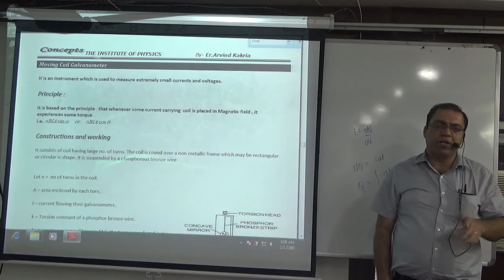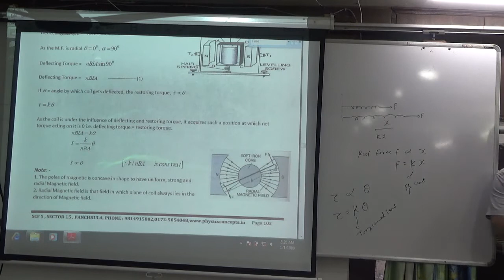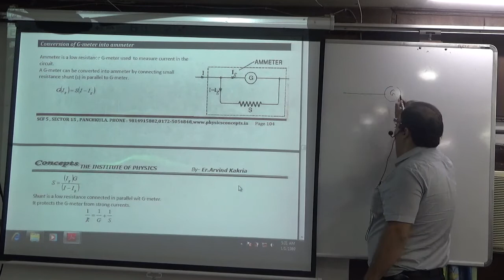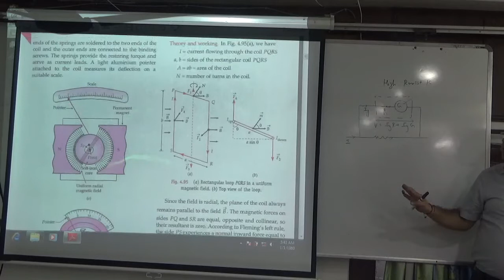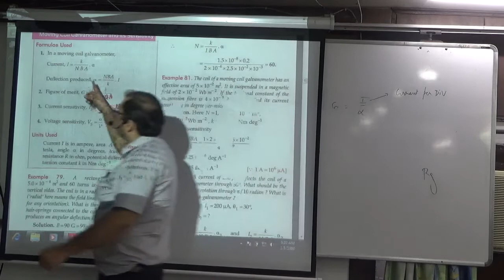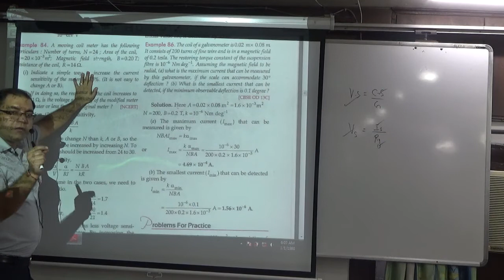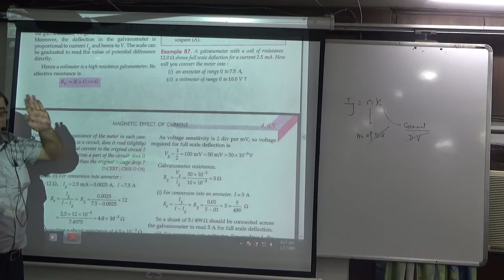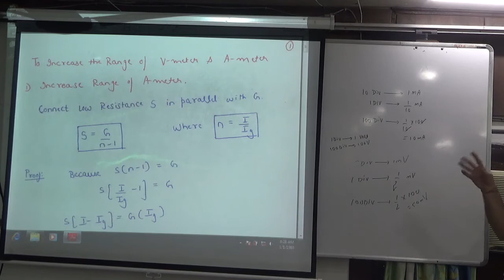Moving Coil G-Metre/conversion in to A-meter & V-Meter